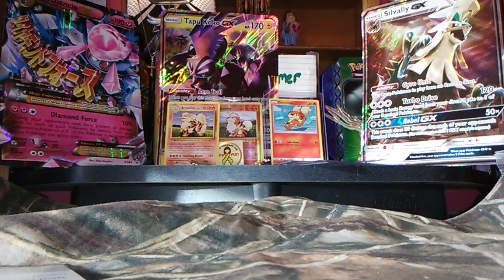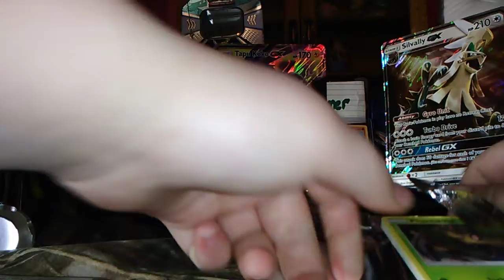Random pack of the day!!